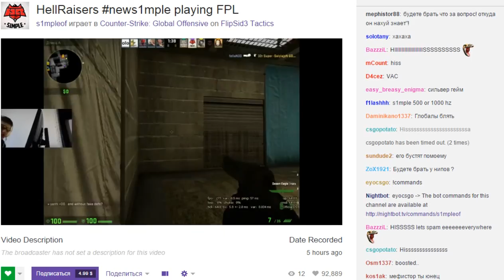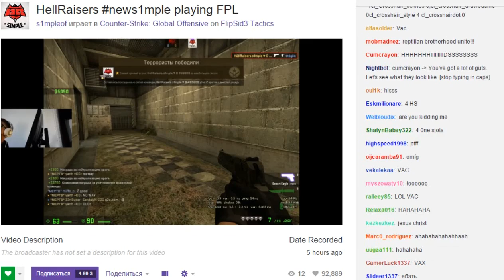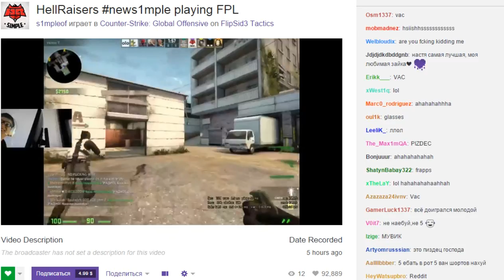CSGO s1mple 5 BULLET DEAGLE ACE ON STREAM (15.10.2015)